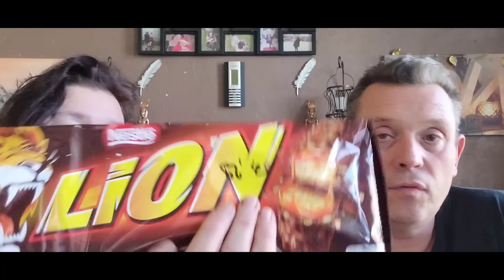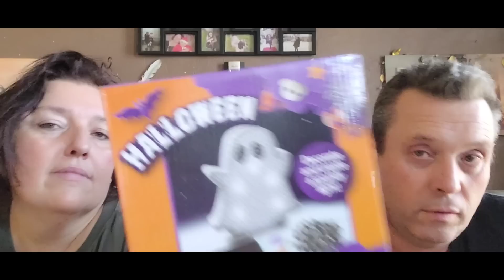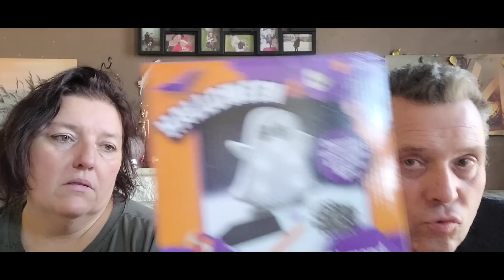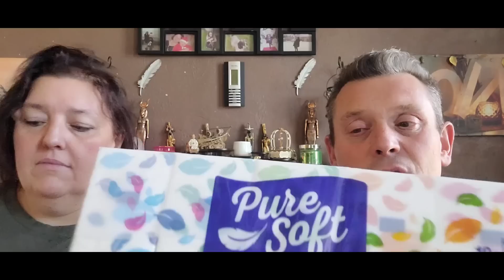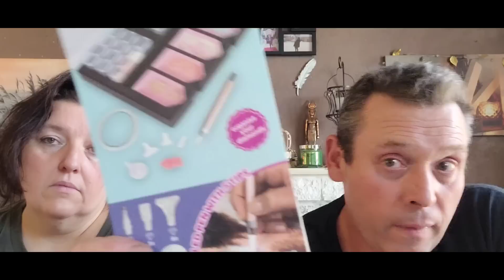Haul action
et me mettre en temps que conseillère lepoac Lydie
Facebook:  le fait Maison de Lydie

pour chogan : je vend des produits de beauté , maison , maquillage etc...
facebook : Lydie L bien etre

code pour Crossstitch
Code de réduction de 7 % : trex07

Code de réduction de 6 % : rex6OFF